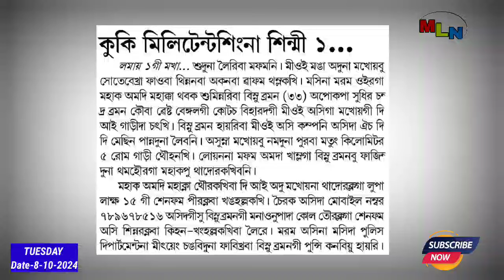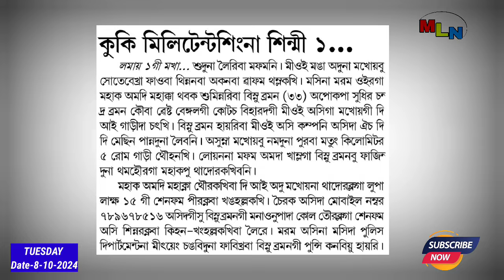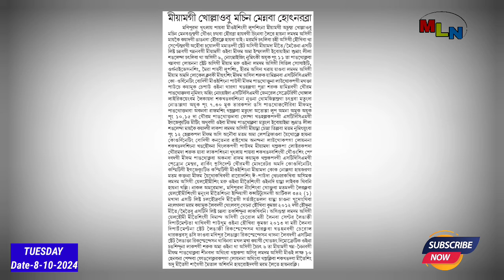𝗞𝗨𝗞𝗜 𝗠𝗜𝗟𝗜𝗧𝗔𝗡𝗧𝗦 𝗦𝗜𝗡𝗚𝗡𝗔 𝗟𝗔𝗞𝗛 𝟭𝟱 𝗚𝗜 𝗗𝗘𝗠𝗔𝗡𝗗 𝗗𝗔 𝗦𝗜𝗡𝗠𝗘𝗘 𝗔𝗠𝗔 𝗣𝗛𝗔𝗞𝗛𝗥𝗘 🔥🔥